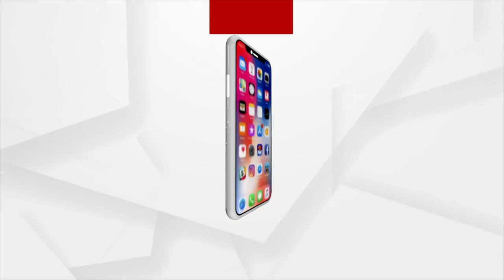SpiceJet Aircraft makes emergency landing at Delhi airport after Crew notices Smoke in Cabin